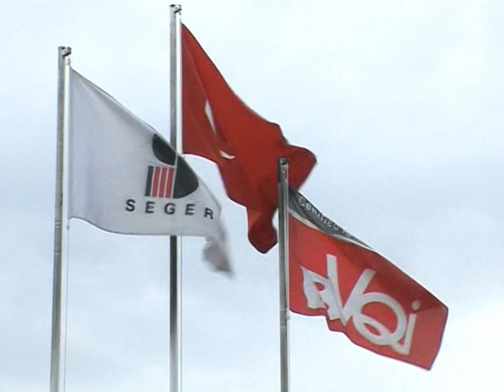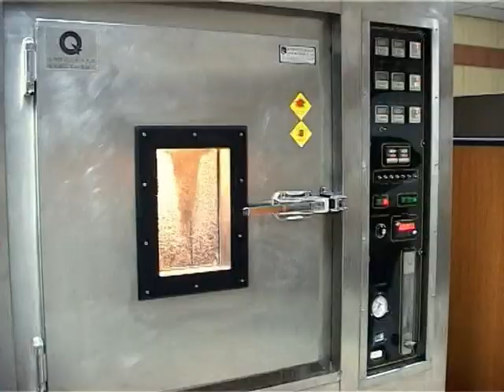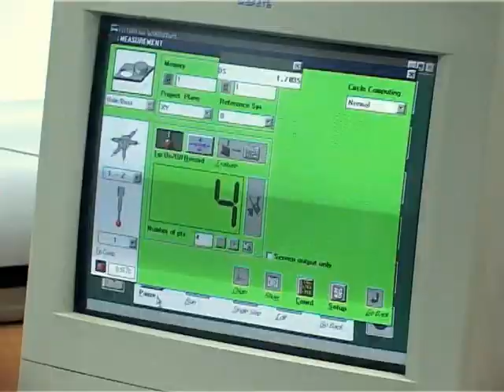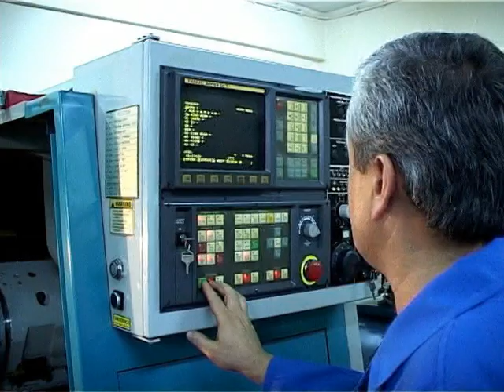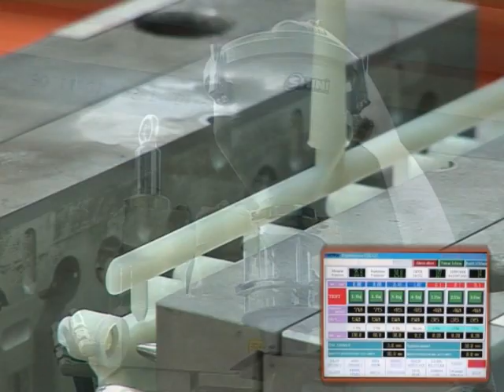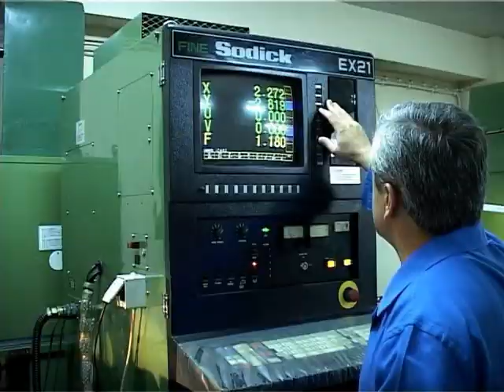SEGER HORNS - SOUND OF SAFETY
Located in Bursa, Turkey, Seger Company is one of the leading companies in automotive parts industry by achieving perfection in the horn manufacturing. With more than 25 years of experience Seger is dedicated to supply highest quality products to automobiles and maximize their customer satisfaction.

We are living in an era where people demand high performance and long-life time from their cars' in every aspect. In order to meet those expectations Seger is continiously manufacturing at our two production plants in Bursa, Turkey and in Dongguan, China to meet the rapidly increasing demand in horns.

Already one of the leading firms in horn manufacturing, Seger continues to invest in R&D to mantain its current position and become the most preffered brand in its category in 21st century. Currently having more than 50% of its sales to OEM we also have strong customer base in aftermarket which connects people from all over the world with Seger.

In a world where most regions are developing very fast, the governments cannot keep up with infrastructure problems. This leads to a rise in already uncontrolable traffic levels, with an increasing number of people, who enters the roads everyday and in return that leads to higher necessity of durability and performance of security products above the standards set. This is where we stand out as Seger. Not only we create quality above the expectations, but also we provide it with reasonable prices by increasing efficiency in every stage of our production. As Seger, we feel everbody should be able to use Seger without any doubts.